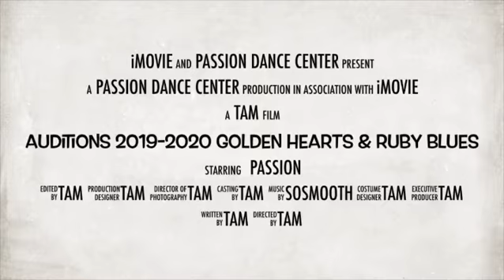Make Your Passion A Profession by joining Passion Dance Center dance crews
Make Your Passion A Profession by joining Passion Dance Center dance crews Golden Hearts and Ruby Blues